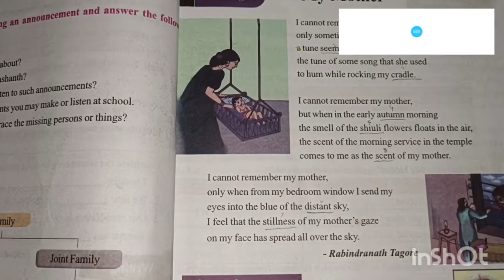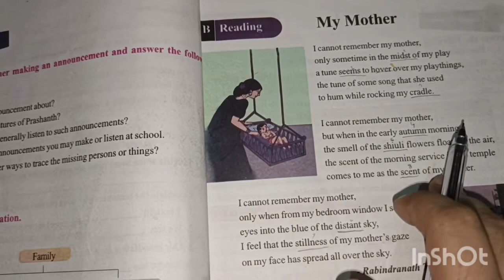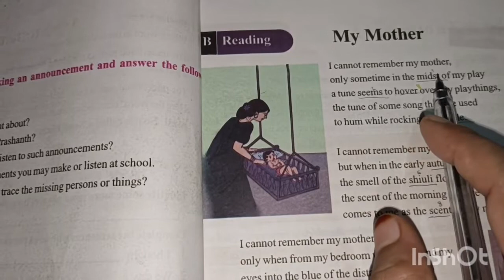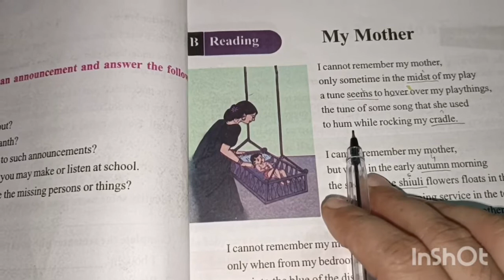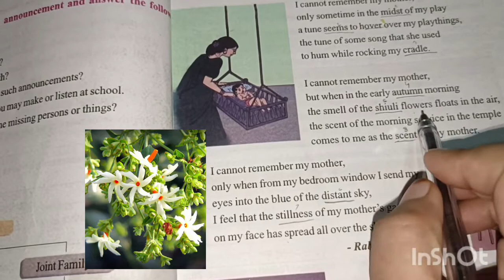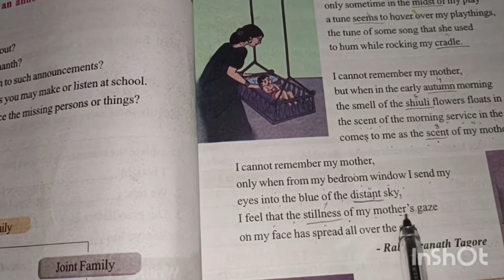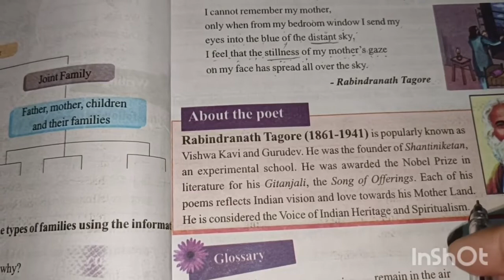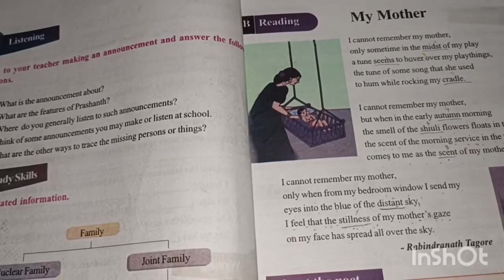Class-8 Unit-1/B-Reading Poem "My Mother"explanation new words their meanings /اردو ترجمہ الفاظامعنی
in this video we learn B-Reading Poem My Mother we read the poem and learn the meaning of some new words from the stanzas I hope you all understand this class well thank u
جزاک اللّہ سارے دیکھنے والوں کا امید کرتی ہوں آپ سب کو اچھے سے سمجھ آگئی ہے میری کلاس